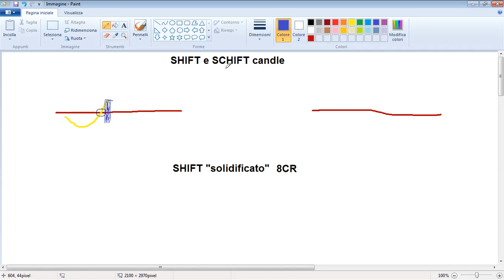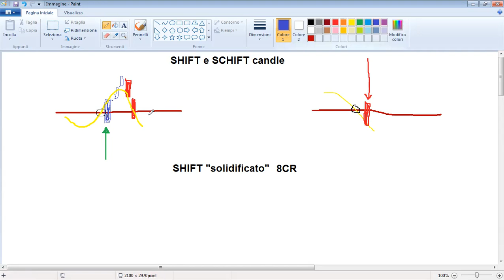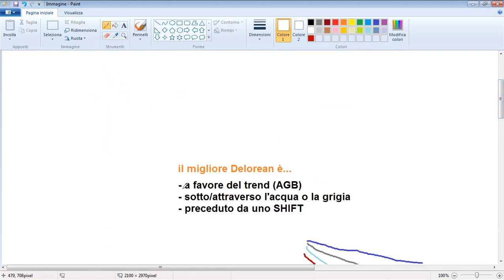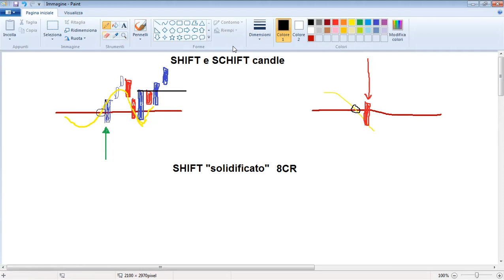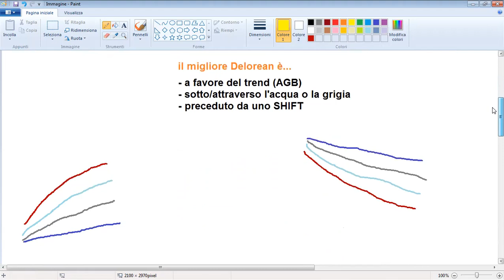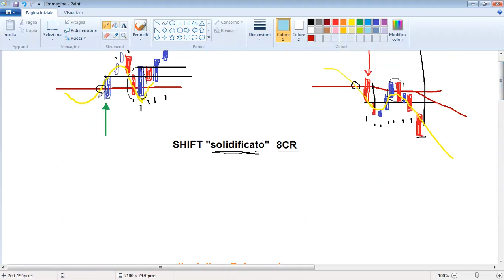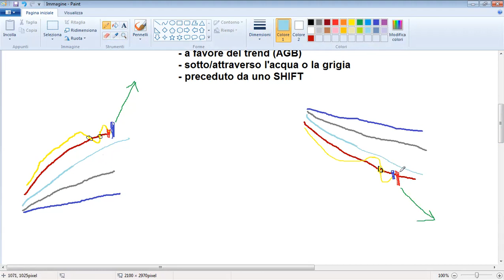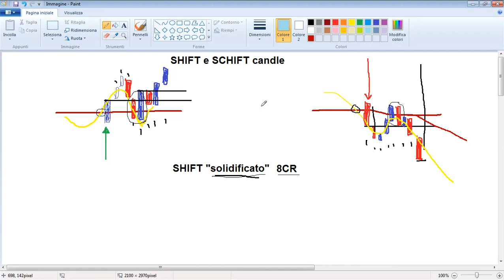SHIFT - MPB - Delorean .... GO !